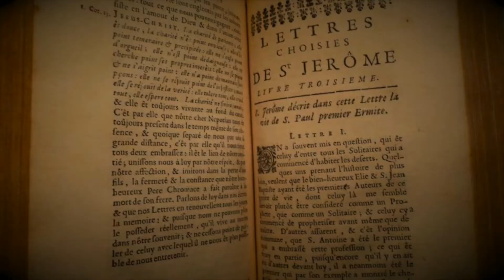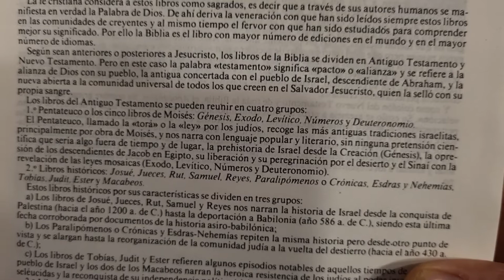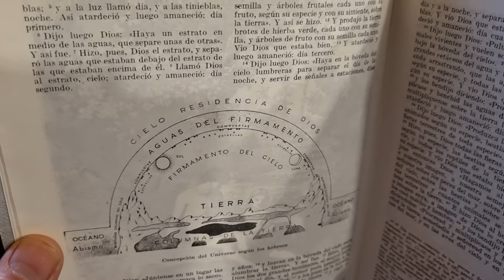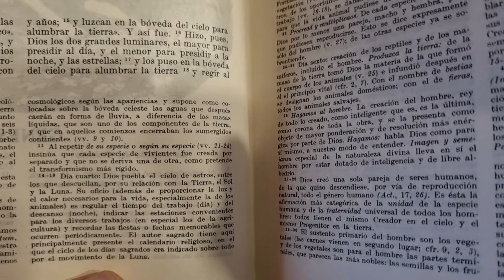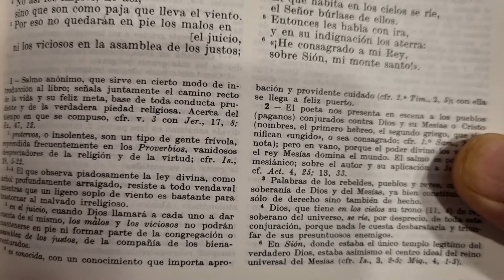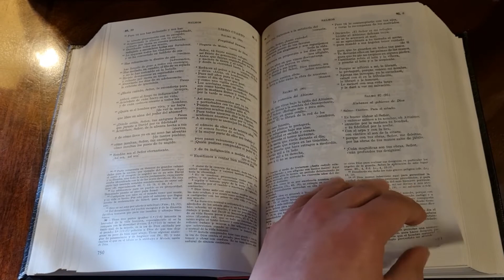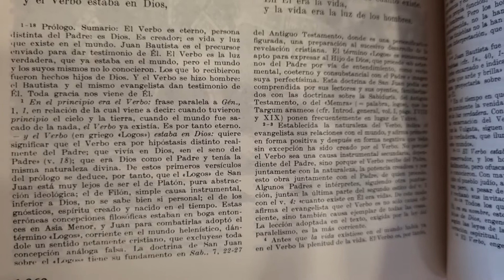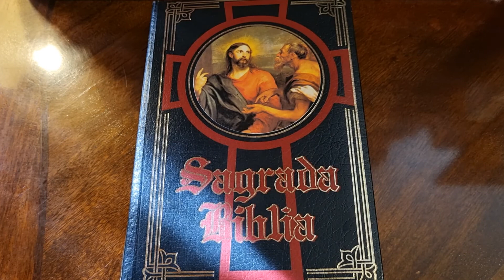31. BIBLIA DE ESTUDIO CATÓLICA: La Sagrada Biblia Félix Puzo.